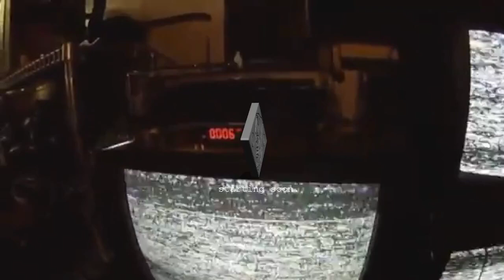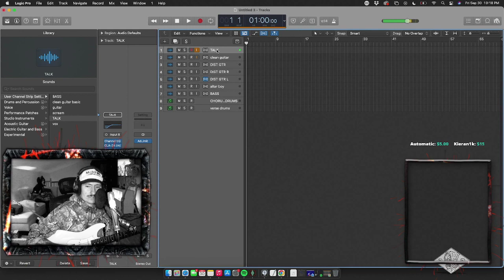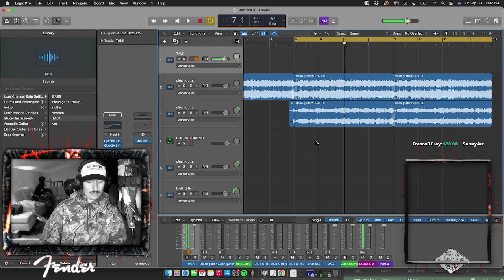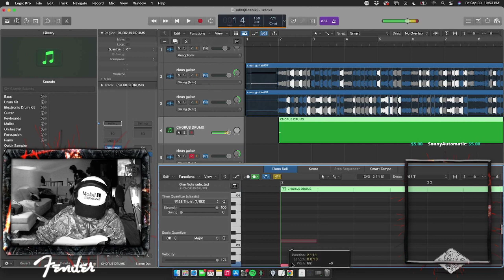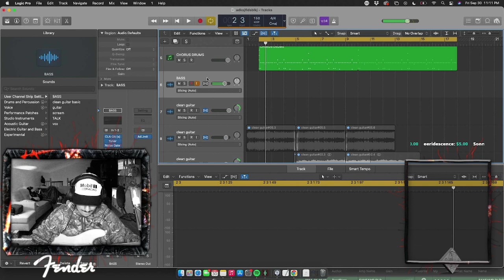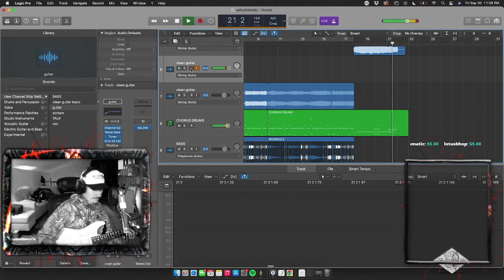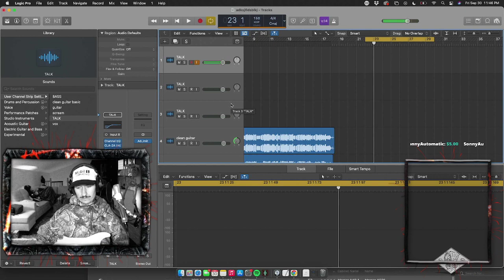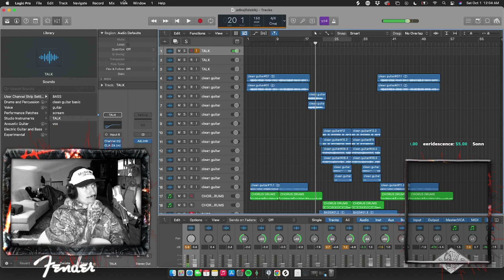🎶 nothing,nowhere. Twitch stream: 2022-09-30 - "melodic music (DONATIONS GO TO FOXBORO SKATEPARK)"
🎶 Music stream